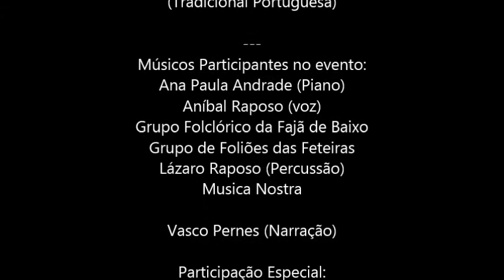A VIOLA QUE NOS TOCA | Vira (Variações)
17 de Janeiro de 2015 / Teatro Micaelense
Musica Nostra: "Vira" / Variações
(Tradicional Portuguesa)
Músicos Participantes no evento:
Ana Paula Andrade (Piano)
Aníbal Raposo (voz)
Grupo Folclórico da Fajã de Baixo
Grupo de Foliões das Feteiras
Lázaro Raposo (Percussão)
Musica Nostra
Vasco Pernes (Narração)
Participação Especial: Carlos Sousa
Direcção Artística: Rafael Carvalho
Filmagem: César Manuel Carvalho
Multimédia: 4D Produções
Organização:
Associação de Juventude Viola da Terra